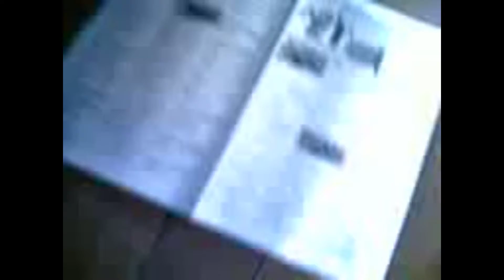Careful - Paramore (cover)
dude, this vid is 10 years old. re-uploaded it cause I forgot the PW lols

Sarah is still little and cute here. 😘